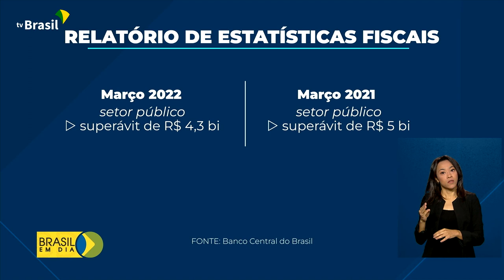Economia | Contas públicas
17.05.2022 - O primeiro trimestre deste ano teve saldo positivo nas contas públicas de quase 110 bilhões de reais. A tendência de superávit também foi registrada em março, segundo o Banco Central.